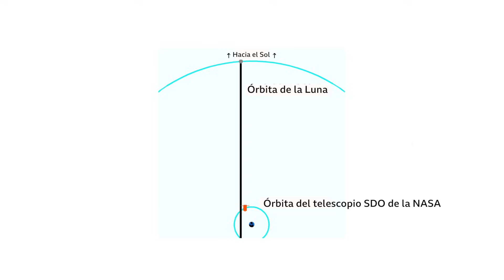El extraño movimiento de la Luna captado por la NASA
El pasado 6 de marzo, el Observatorio Dinámico Solar, una sonda espacial de la NASA, captó en video lo que pareciera un "extraño y raro" movimiento realizado por la Luna durante un período largo de tiempo...